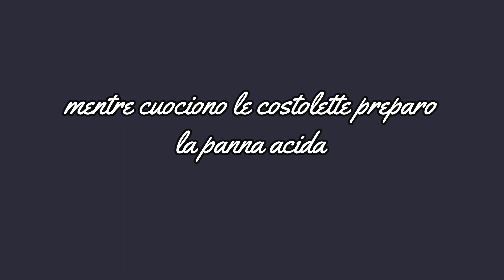come fare le costine di maiale al forno alla paprika dolce con purè di patate con panna acida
ingredienti:
600 gr costine di maiale
100 ml olio di semi di girasole
2 spicchi d'aglio senza buccia
prezzemolo quanto basta
2 cipolle tropea
1 cucchiaio di tavola di paprika dolce
pepe macinato quanto basta

ingredienti purè di patate con panna acida:
800 gr patate lesse
400 gr panna acida
sale quanto basta
noce moscata quanto basta

ingredienti panna acida:
200 gr yogurt greco
200 gr panna fresca liquida
un pizzico di sale fino
1 cucchiaio di succo di limone biologico